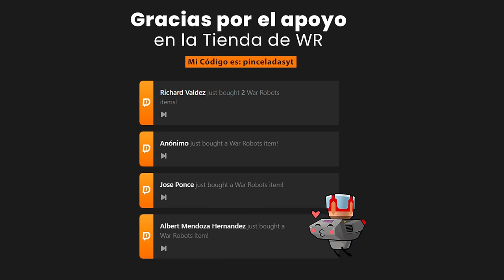¿AHORA las GLAIVE pegan DURO en ligas ALTAS? War Robots WR